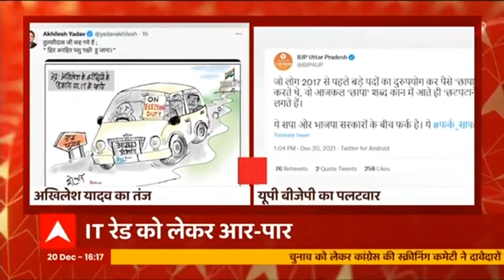IT Raids को लेकर Twitter पर SP Vs BJP, किसके ट्वीट में क्या लिखा है? | UP Elections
इनकम टैक्स की रेड को लेकर अब सपा और बीजेपी में ट्विटर वॉर शुरू हो गया है। अखिलेश ने बीजेपी पर कसा दोहे वाला तंज तो यूपी बीजेपी ने ट्वीट कर अखिलेश यादव पर निशाना साधा है।